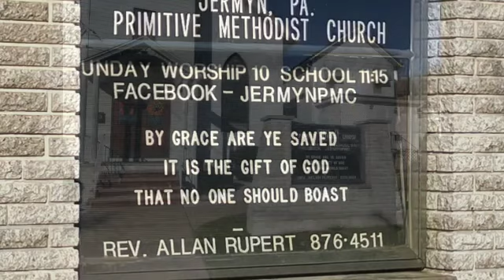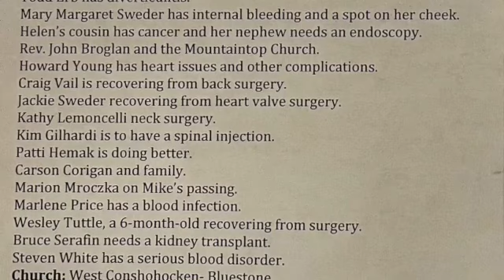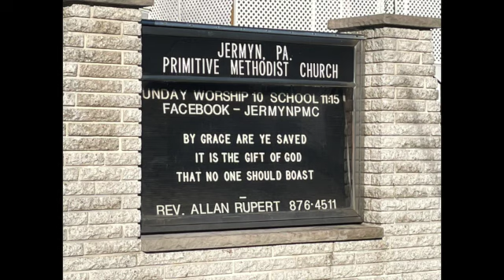JPMC Nov 21, 2021